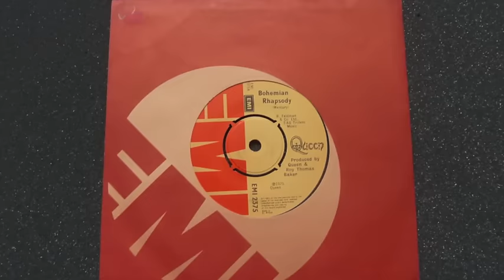Queen - Bohemian Rhapsody - Vinyl Play